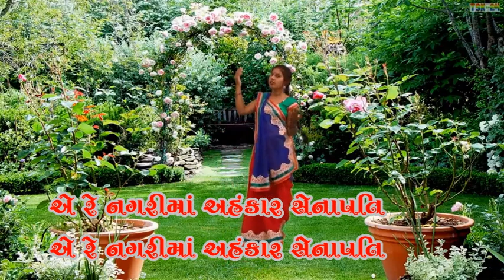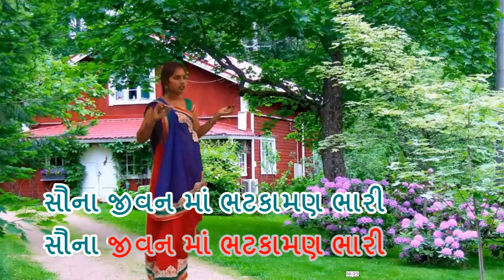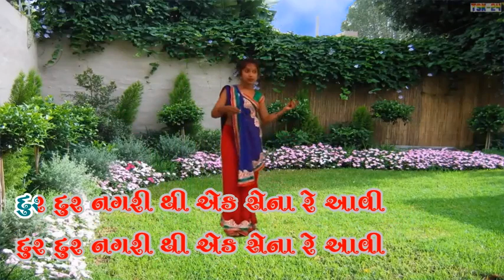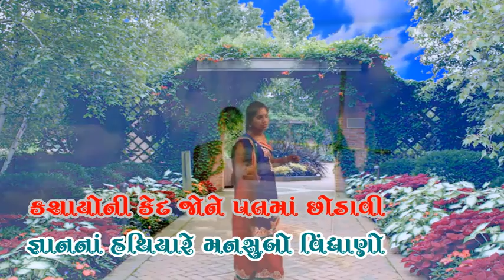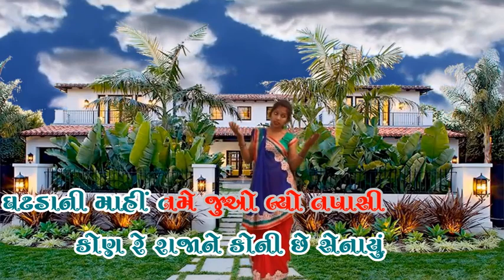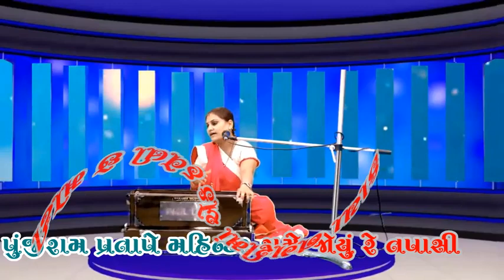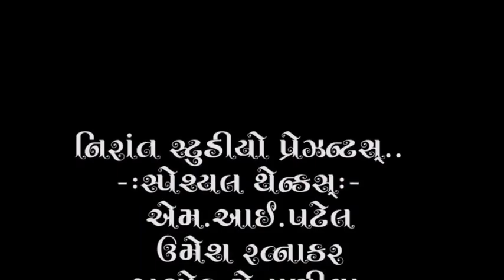Kaya Nagari Ma Ek Haveli Che Moti_Singer-Bhavanaben Darji_Lyrics-Mahendraram Motap_By Nirant Studio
Title:- Kaya Nagari Ma Ek Haveli Che Moti
Singer:- Bhavanaben  Darji Chandlodiya Ahmedabad
Producer:- Nirant Studio,Chandkheda,Ahmedabad
Artist:- Bhavana Darji
Dop:- Dhruv Patel Motap
Editing:- M.I.Patel
Special Thanks:-Ajay Thakor Motera Ahmedabad
Special Thanks:-P.P. Takhuram Maharaj
Atmaram maharaj
dayaram maharaj
Jayantiram maharaj
Shamalaji maharaj
Bhikharam Maharaj
Dahyaram maharaj
Parthiram Maharaj
Kalidas Maharaj
Baburam Maharaj
Nirant Maharaj
Jasuram Maharaj
Anandram Maharaj
Radhaba Maharaj
Ramilaba Maharaj
Jaydev Maharaj
Jaydev bapa
jaynti bapa
chenjiram maharaj
maganram maharaj
gopaldas maharaj
gopaldas bapu
bhikharam bapu
satsang,bhajan
nirant studio
nirant satsang
jay nirant
parthiram maharaj
kabir saheb
guru nanak
 radhaswami
raman maharshi
swami vivekanand
narsi maheta
mirabai
panbai
nirant maharaj
My Quries:-
We are Adhyatmik  Spiritual educational Center to reach
vedant gyan
Sanatan Sandesh,
Moksha Prapti
Mukti No Marag By
Gujarati Bhajan
Gujarati Satsang
Hindi Bhajan
Hindi satsang
Nirant Satsang
ugam foj satsang
 Radhaswami satsang
Swaminarayan Satsang
Swaminarayan Sampraday
Kabir Saheb satsang
Gurunanak Saheb Satsang
Mirabai bhajan
Narasi maheta Bhajan
Gangasati Bhajan
Panbai Bhajan
dada Bhagavan Live
Gujarati Dayro
Bhajan kirtan
Deshi bhajan
sat shree katha
સ્વામિનારાયણ કથા
સત શ્રી ની કથા
gujarati katha
Achrya Prashant
Gyanvatsal swami
                   MY EQUIPMENTS :
Camera Sony 6400
Camera Stand
Gillette Pre Shave Foam
Pedigree Adult Dry Dog Food
Mobile Phone Tripod stand
Tripod Stand Holder for Mobile Phones & Camera
Vivo Y56 5G Mobile
Mamory Card 32GB
Best Sony HD Handycam
DRY IRON PHILIPS